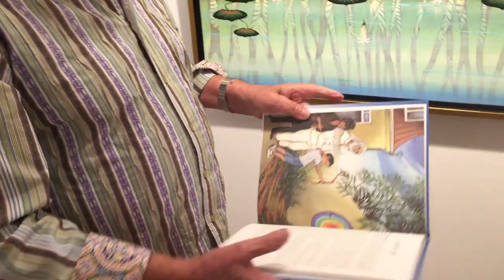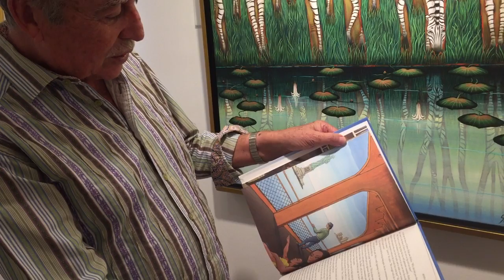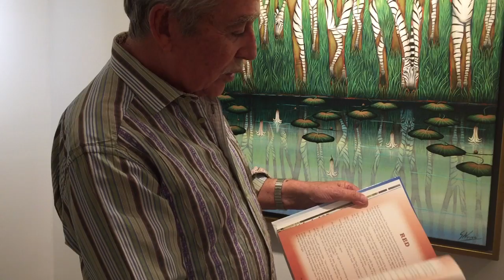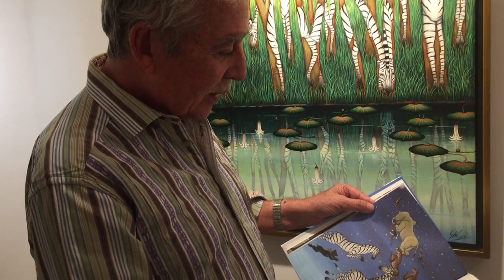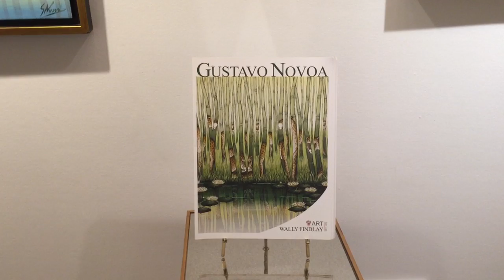CHILDREN BOOK | GUSTAVO NOVOA | WALLY FINDLAY GALLERIES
Chilean artist and book writer Gustavo Novoa talk about "Seven Arrows" in Wally Findlay Galleries in Palm Beach. Gustavo Novoa, an artist represented by Wally Findlay Galleries the last 45 years. willardpost.com